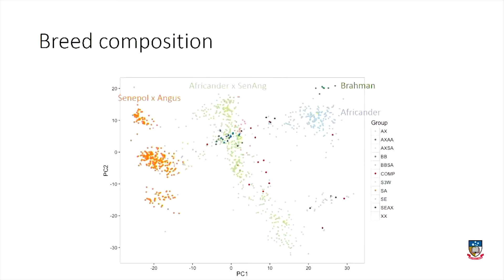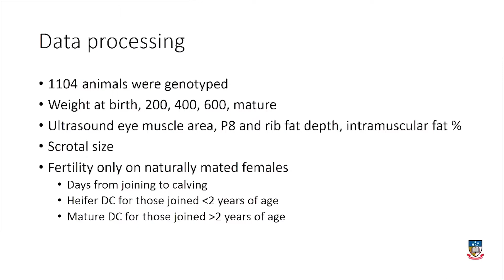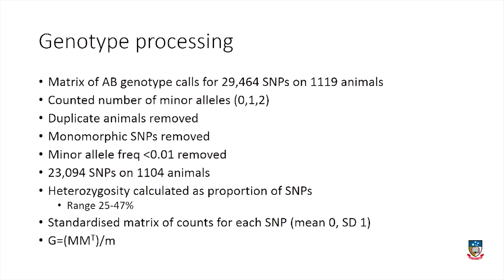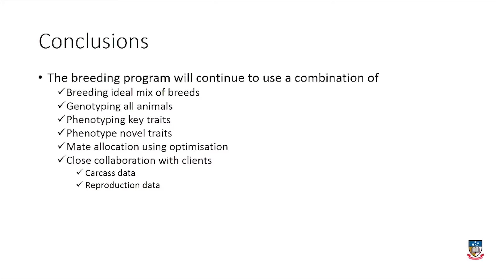Use of genomic selection in tropically adapted composite beef program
Professor of Animal Breeding and Genetics, Wayne Pitchford, School of Animal and Veterinary Science, University of Adelaide, is presenting at this week’s Association for the Advancement of Animal Breeding and Genetics conference in Townville on the “Use of genomic selection in tropically adapted composite beef program”.

His presentation is the culmination of 10 years of research and practice by Greg Popplewell, the founder of Popplewell Composites, who has worked with world leaders in the genetics field to build this program.